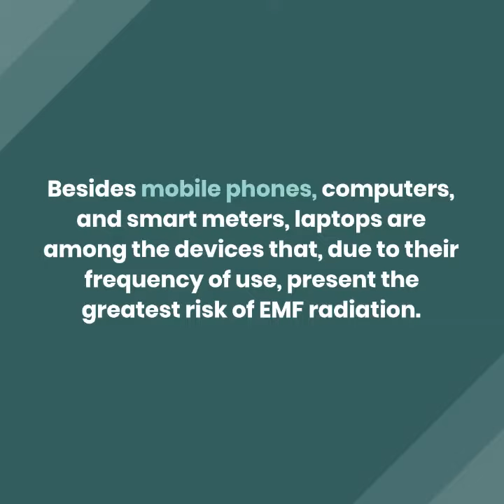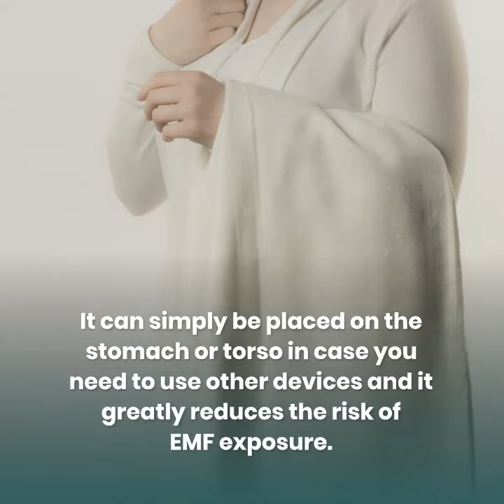Can you Get Radiation From Your Laptop?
Working or doing school from home is becoming more and more common, but is all this time using a laptop safe?